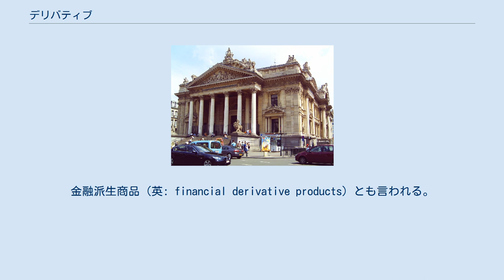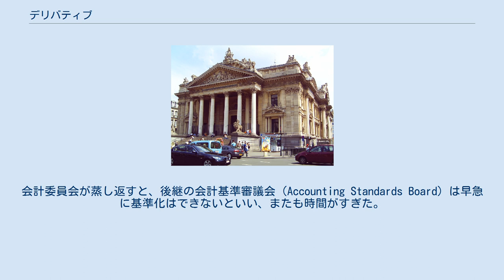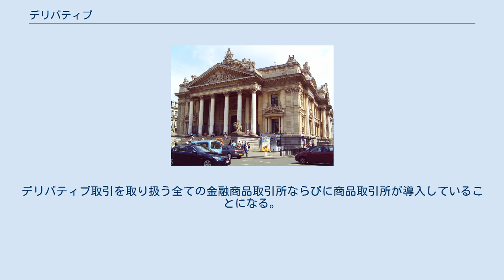デリバティブ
金融理論におけるデリバティブ（英: derivative）とは、より基本的な資産や商品などから派生した資産あるいは契約である。
金融派生商品（英: financial derivative products）とも言われる。
 デリバティブとは、基礎となる金融商品（原資産）の変数値（市場価値あるいは指標）によって、相対的にその価値が定められるような金融商品をいう。
本来のデリバティブ取引は、債券や証券（株式や船荷証券、不動産担保証券など）、実物商品や諸権利などの取扱いをおこなう当業者が、実物の将来にわたる価格変動を回避（ヘッジ）するためにおこなう契約の一種である。
原資産の一定割合を証拠金として供託することで、一定幅の価格変動リスクを、他の当業者や当業者以外の市場参加者に譲渡する保険（リスクヘッジ）契約の一種である。
市場で取引される債券・商品には「標準品」「指数」がある。
 ここ半世紀、USドルなどがユーロカレンシーとして流出し相場を上げる一方である。
したがって為替ヘッジコストは一向に下がる気配がない。
これまで多くの大事件に絡んできたデリバティブだが、需要は健在である。
尚、デリバティブの利用目的には「リスクヘッジ」の他、「スペキュレーション（投機）」「アービトラージ（裁定取引）」がある。
差金決済取引や空売りで利用するのである。
 デリバティブ市場には二種類ある。
金融商品取引所などの公開市場を介さない相対での取引（店頭デリバティブ）と、公開市場を介する取引（市場(上場)デリバティブ）である。
取引規模としては市場デリバティブより店頭デリバティブの方が圧倒的に大きい。
店頭デリバティブ市場は1980年代初頭にユーロカレンシー・ユーロ債市場で発生した。
発行体のバランスシートには載らないオフバランス取引が、デリバティブについては堂々と行われていた。
 1984年、財務会計基準審議会が緊急問題専門委員会（EITF）を設置して、オフバランス金融に関する問題を集中討議した。
委員会は金融商品ごとの事後対応に限界を感じて、審議会に包括的な会計基準をつくることを要請した。
1986年5月、審議会は委員会の要請を討議の項目に加えた。
さしあたりディスクロージャーさせて実態を認識し、各デリバティブを負債/資本項目のいずれとするべきかを考えることにしたが、悠長な姿勢は機関投資家をグローバルに増長させた。
ようやく1990年3月と1991年12月にそれぞれ基準書を公表して、審議会はディスクロージャーの充実を図った。
これらの基準はリスクの顕在化しないデリバティブをディスクロージャーの対象外とする甘いものであった。
この点、1994年10月の対応で打ち切りとなった。
 ビッグバン目前の1985年12月、英国勅許会計士協会が「オフバランス金融と粉飾決算」という真面目な会計基準を公表した。
実質的な経済効果を重要とするウェールズの会計基準であったが、しかし法律専門家が反発して論争がおこった。
機関投資家の時間稼ぎであった。
会計委員会の示す妥協案は、支持されながらも会社法改正作業で施行されなかった。
会計委員会が蒸し返すと、後継の会計基準審議会（Accounting Standards Board）は早急に基準化はできないといい、またも時間がすぎた。
1993-4年に分厚いレポートが出たものの、やはり遅く、内容も結果から推察されるあまいものだった。
 レバレッジ効果を有するデリバティブは、会計基準の緩さを良いことに、たびたび投機の対象となり多額の損失を生じた。
シティコープが栄える一方で、カリフォルニア州・オレンジ郡などの運用セクションがデリバティブによる資産運用を失敗したことにより、その地方行政の存続に大きな影響を与えた。
イギリスでは特別目的事業体を駆るクーツ商会（現RBS）出身のディーラーがデリバティブ投機でベアリングス銀行を倒産させた。
これらを反省して、多くの会社は、このようなデリバティブへの投資に対して、リスクをモニタリングする仕組みを導入した。
銀行業のデリバティブ投資へは、BIS規制や金融検査マニュアル等が自主的な危険管理を促した。
 しかし特別目的事業体というのは、エンロン問題の一環でもあったが、パナマ文書で機関投資家の金づるとなっている実態が一層あきらかとなったものであり、モーゲージの証券化（MBS量産による信用創造）も担っていたので、これに関わる規制は大分手心を加えられた。
世界金融危機は起こるべくして起こった。
流動性の乏しいデリバティブ商品（相対型の...